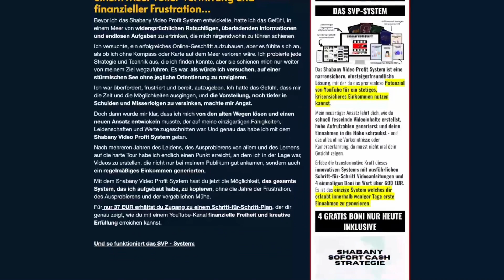Riesiger Rechtsruck ist die Zukunft von Deutschland?!